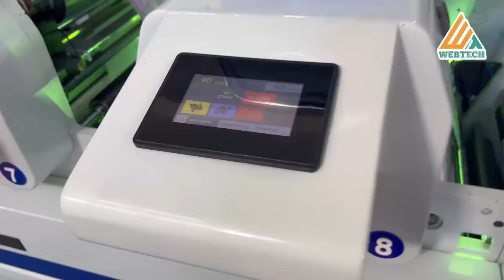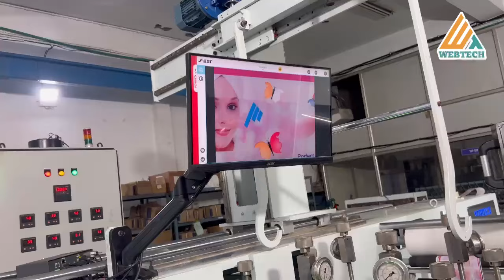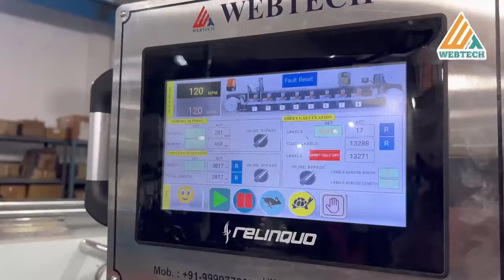Fully Servo Controlled Flexographic Printing Machine | Printing on HGL Lamitube at 90-120 Meters/Min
**Description:**

Experience the remarkable performance of our latest generation fully servo controlled Flexographic Printing Machine, expertly printing on HGL lamitube material (plastic) at an impressive speed of 90 meters/min and 120 meters/min.

This achievement is a significant milestone for WEBTECH, showcasing our commitment to innovation and excellence in the printing industry. Running lamitube at such high speeds is a testament to the advanced technology and precision engineering of our machinery.

At WEBTECH, we are dedicated to continuously surprising our customers with groundbreaking projects and innovative solutions.